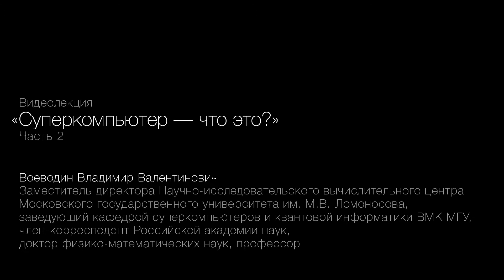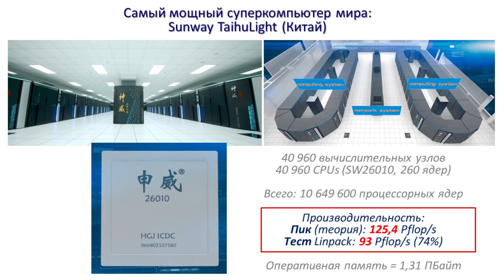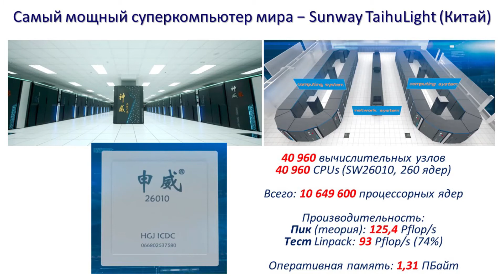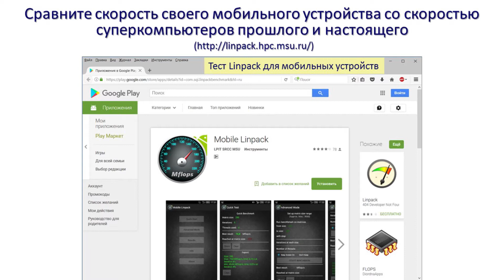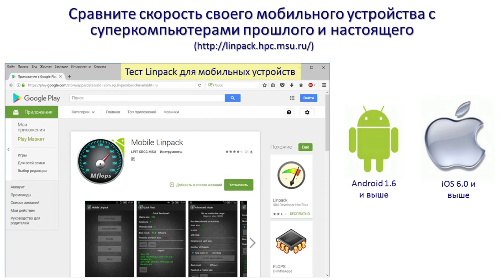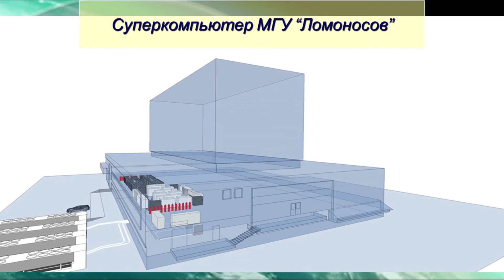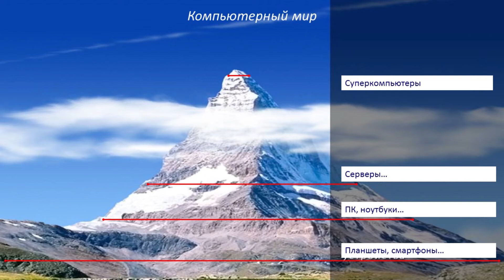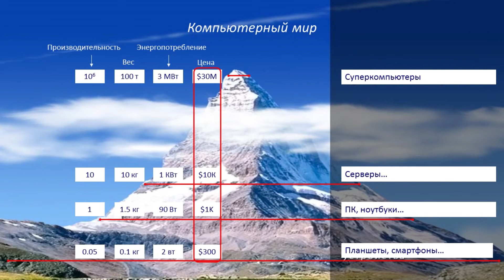Суперкомпьютер — что это? Часть 2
Известно ли вам, какие компьютеры называются суперкомпьютерами? Знаете ли вы, что всего 10–15 лет назад мощность суперкомпьютеров была такая же, как у современного смартфона? Можете ли представить себе, какие размеры имеют суперкомпьютеры и сколько они весят? Обо всем этом и о многом другом, связанном с современными задачами, решаемыми с помощью суперкомпьютера, вы узнаете из видеолекции профессора
Воеводина Владимира Валентиновича, заместителя директора НИВЦ МГУ, заведующего кафедрой суперкомпьютеров и квантовой информатики ВМК
МГУ, член-корреспондента РАН, доктора физико-математических наук.
Во второй части видеолекции лектор знакомит нас с самыми мощными суперкомпьютерами и рейтингом мировых суперкомпьютеров; рассказывает о тех отраслях и задачах, которые без суперкомпьютера было бы сложно решить. Из лекции вы узнаете об одном из самых мощных суперкомпьютеров современности, входящем в рейтинг мощнейших компьютеров в мире – суперкомпьютере Ломоносов, установленном в Московском государственном университете имени М. В. Ломоносова.